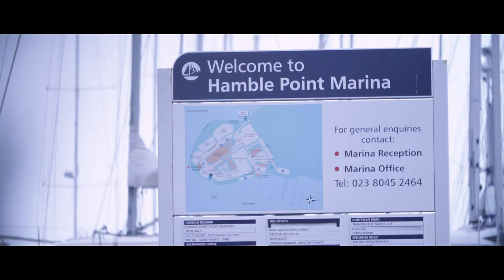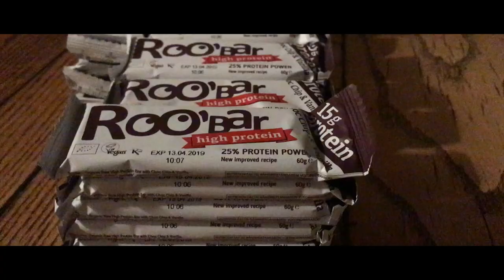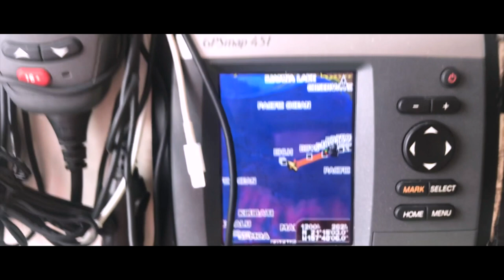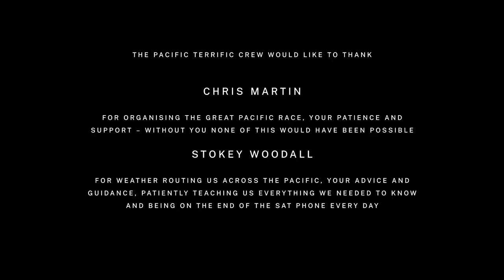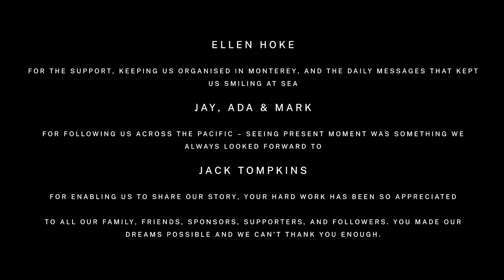WHY ROW AN OCEAN? | FULL DOCUMENTARY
Three women, two world records, one boat. 2,400 miles with no sails, no engine, just oars.

Winner of 'Best in Festival' at the Four Seasons Film Festival.

In the summer of 2018 three novice rowers set off from California attempting to cross the Pacific Ocean and arrive in Hawaii powered only by their oars.

This film explores how these self-proclaimed “everyday women” were able to achieve this extraordinary feat, becoming multiple world record holders in the process.

The crew shares their story, the crests and falls of both the preparation and the treacherous journey itself before concluding by sharing with us the life-changing lessons they learned from their 62 days at sea, in their 25 foot rowing boat “Danielle”.

A film by Jack Tompkins & Southpaw Sport.